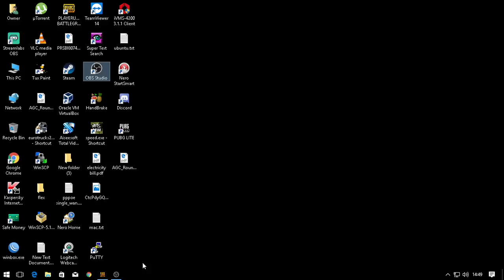Pubg PC Lite Ghost Team Live Stream